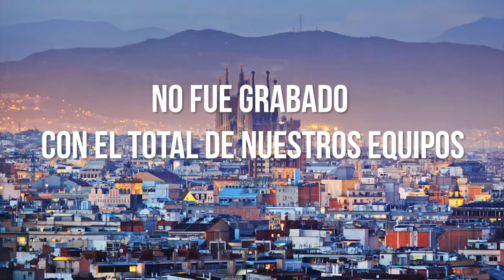Hablando Huevadas - CoronaTour - Barcelona - [No lo jo$%$as a Trauco] & [uno quiere calmar el frío]